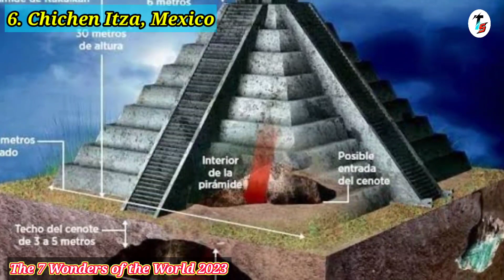ကမ္ဘာ့အံ့ဖွယ်ခုနစ်ပါး|| 7 Wonders of the World 2023